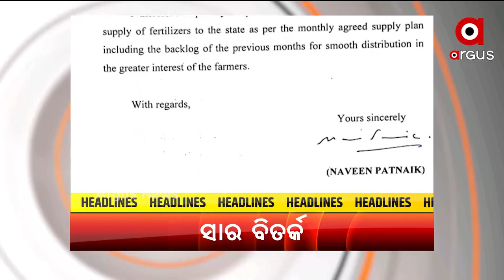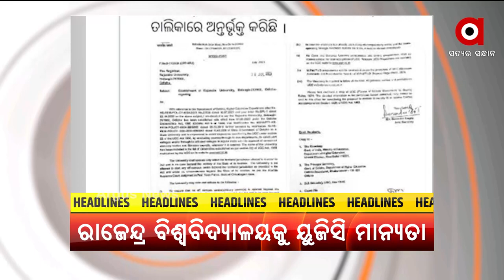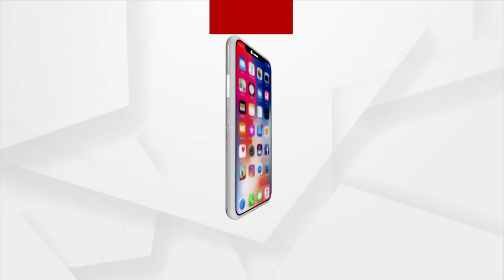Headlines 11 am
ଗତ 3 ମାସରେ ରାଜ୍ୟକୁ କମ୍ ସାର ମିଳିଥିବା ନେଇ କେନ୍ଦ୍ର ସାର ଓ ରସାୟନ ମନ୍ତ୍ରୀଙ୍କୁ ମୁଖ୍ୟମନ୍ତ୍ରୀଙ୍କ ଚିଠି
ଦେଶରେ ସବୁଜ ଶକ୍ତିକୁ  ପ୍ରାଥମିକତା
ୟୁପିଏସସିର IES ଏବଂ IAS ପରୀକ୍ଷାରେ ଓଡିଆ ଛାତ୍ର ପ୍ରଭାତ ଦାସଙ୍କ ସଫଳତା
ଗୁଣିଗାରେଡ଼ି ସନ୍ଦେହରେ ତୁମୁଳକାଣ୍ଡ
ରାଜେନ୍ଦ୍ର ବିଶ୍ବବିଦ୍ୟାଳୟକୁ ନେଇ ତୁଟିଲା ବିବାଦ
ପ୍ରକାଶ ପାଇଲା ସିବିଏସଇ ଦ୍ବାଦଶ ରେଜଲ୍ଟ
 ଟୋକିଓ ଅଲିମ୍ପିକ୍ସରେ ଭାରତର ଦମଦାର ପ୍ରଦର୍ଶନ